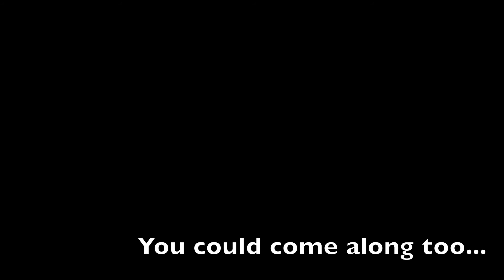HAMILTON!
Get your cute lil' tushes on down to Hamilton on 22nd to catch us at the Smoke Free Rockquest National FInal!!